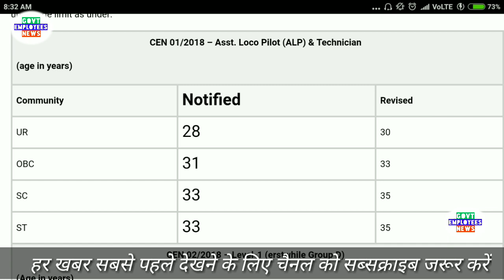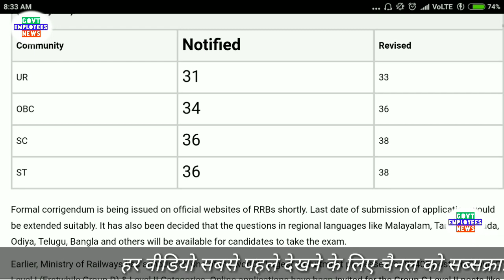Good News: रेलवे ने अधिकतम आयु सीमा में की बढ़ोतरी करोड़ों को मिलेगा फायदा ALP & Geoup D vacancy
Railway enhanced age limit for 90000 vacancies in ALP, technician and group d posts.

7th pay commission latest news, seventh pay commission latest news, 7thcpc news, 7thcpc latest news today, 7th pay commission latest news today, pcda pension, pensioners latest news, defence pension latest news, central government employees latest news, govt employees news, govt pensioners news, family pensioners news, defence pension, 7th pay commission army latest, army pension 2017, pay rules 2017, pay matrix, defence pay matrix, sainik welfare, latest pension plan, cg staff latest news, civilian pensioners latest news, best saving plan, today headlines for government  employees, seventh pay commission allowance, travelling allowance, daily da and ta for govt employees, how to, hindi news today, defence pensioners today news, gramin dak sevak, gds news, gds latest news, gds pay matrix, gds result 2017, gramin dak sevak result 2017, gramin dak sevak new salary, gds revised allowances, gds leave rules, govt employees leave rules, dopt latest order, government latest order, Railway Employees News, railway pensioners latest news, indian railway latest updates, railway employees allowances, railway employees leave rules. CGHS, Central Government Health Scheme, New Pension Scheme, National Pension System, National Pension Scheme, New Pension System. Retirement Age, Indian Railway News, Railway Employees News, Railway Pensioners News. Compassionate Appointment Guidelines and Procedure. House Rent Allowance, HRA, Income Tax Rules, HRA for Central Government Employees. 7th Central Pay Commission, Central Civil Pensioners, MoD Orders.